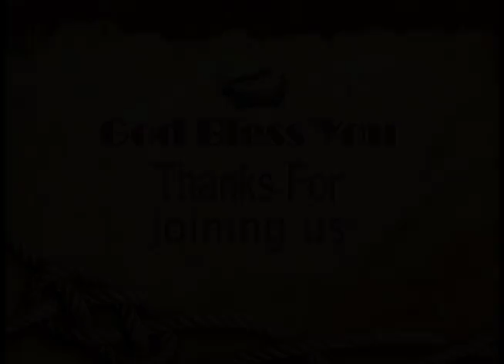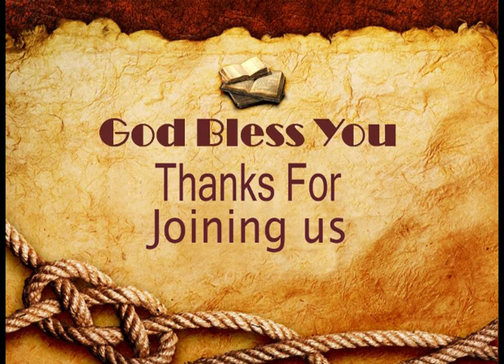Christmas Eve 2016 - The Shepherd & the Magi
Community Church's candlelight service as Pastor Sam Rempel gives the message